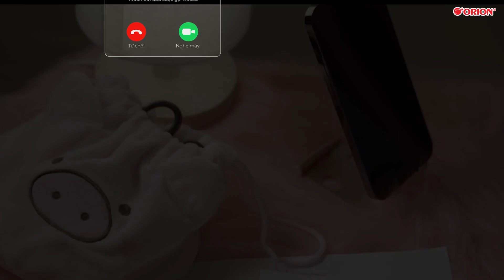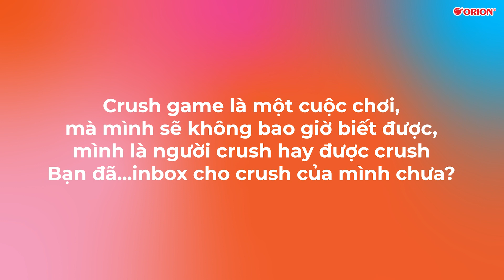ĐỪNG BƯỚC QUA NHAU | PHIM HỌC ĐƯỜNG | HỒI KẾT #2 | CRUSH GAME | DI DI, TỐNG CA, TUẤN DƯƠNG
Quyết định của Lan Anh dành cho Anh Duy liệu có đúng đắn?!! Cả nhà có hóng phần 2 của phim không nè? Comment bên dưới cho anh Orion biết nhé!
ĐỪNG BƯỚC QUA NHAU | PHIM HỌC ĐƯỜNG | HỒI KẾT #2 | CRUSH GAME | DI DI, TỐNG CA, SUNNY TRƯƠNG, TUẤN DƯƠNG, LONG.C | ORION WORLD

Crush Game là một series phim học đường mới kể về cô học sinh Lan Anh (Di Di) vô tình mắc kẹt trong ứng dụng gọi là Crush Game và Lan Anh phải dùng tài suy luận thám tử của mình để truy tim Người Bí Ẩn Crush mình là ai. Bộ phim xoay quanh chủ đề thám tử đan xen ngôn tình cùng với những tình huống hài hước của học sinh khi học online, cãi nhau với anh trai, bạn thân khác giới,...Liệu Lan Anh có tìm ra ai là người âm thầm crush mình? Cùng đón xem và theo dõi chiếc WebDrama đáng yêu này trên Orion World nhé!!
📌Ở nhà vẫn ăn bánh Orion thả ga tại:
Kết nối với Orion Vietnam nhé 😘
Kênh Youtube chính thức của Orion Việt Nam là nơi tập hợp các đoạn phim quảng cáo mới nhất, cung cấp đầy đủ và kịp thời thông tin về tất cả sản phẩm cũng như các chương trình khuyến mãi. Với kênh Youtube này, Orion hy vọng sẽ đến gần hơn nữa với người tiêu dùng Việt Nam.❤️